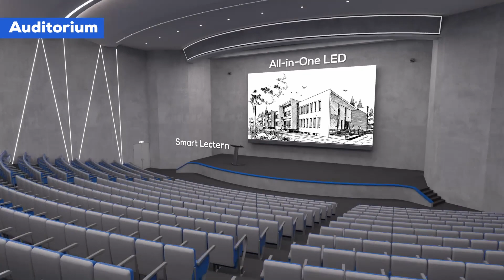Таны төсөөллийг MAXHUB бүтээнэ.